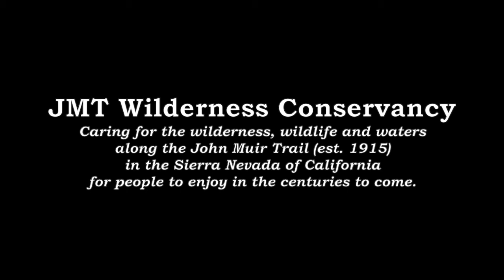JMT Wilderness Conservancy: Our Mission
Learn about our mission. Please watch this 3-minute video. From John Dittli’s extraordinary photography, you will grasp the importance of the wilderness along the JMT and why it is essential to restore and protect it for our future.